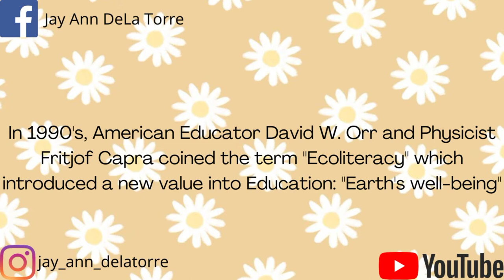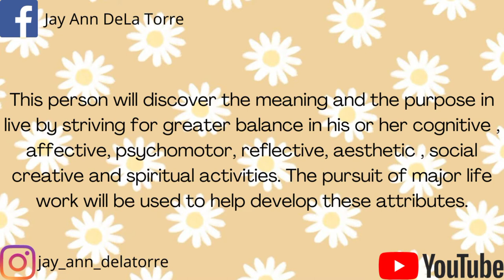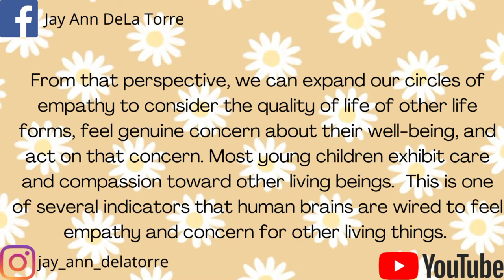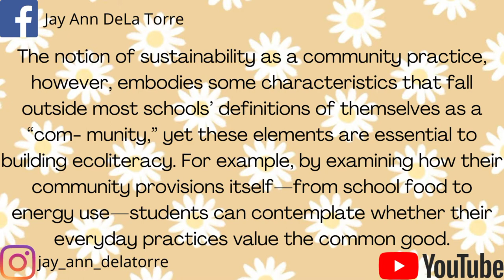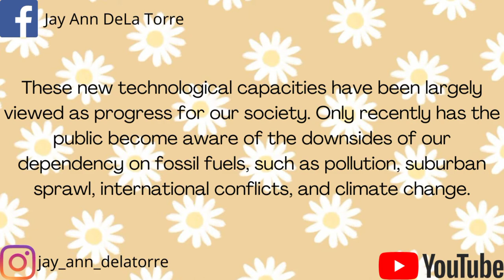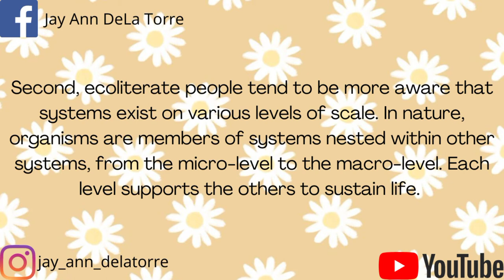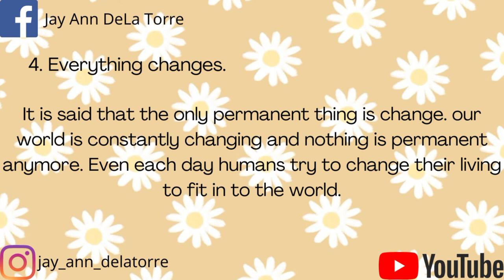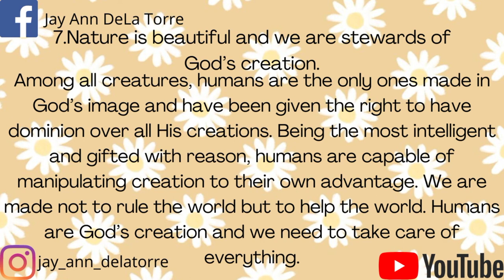ECOLITERACY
Discussion:
Ecoliteracy and Sustainable Development
Ecologically Literate Person and Society
Ways to Develop Ecoliteracy in Schools
7 Environmental Principles of Nature

Sources/Reference

Chill